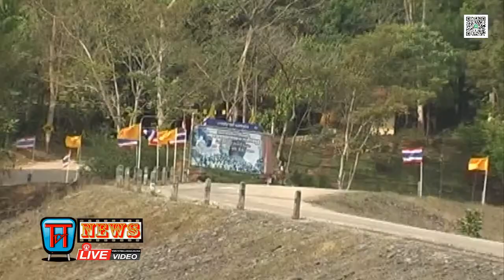กลับเขาคิชฌกูฏ หลวงพ่อเขียนวัดกะทิง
Support the stream -ขลังขลัง.com ช่องttvnewsonline เกาะติดคลิปVDOสำคัญและคลิปเหตุการปัจุบันได้ทุกวันและเวลา ทางช่องttvnewsonline